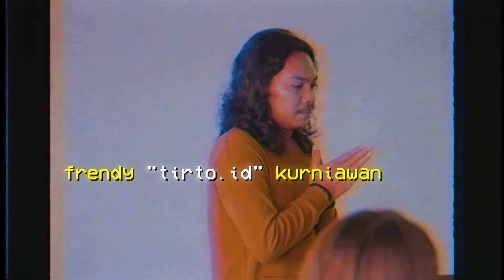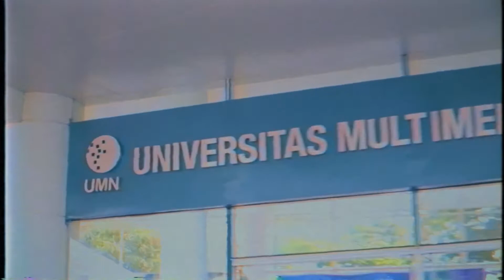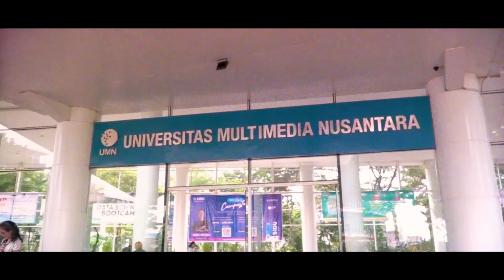AFTERMOVIE TELEVISIONAIR 2019 - BUZZING THE REVOLUTION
Official Line:
(@) umntv